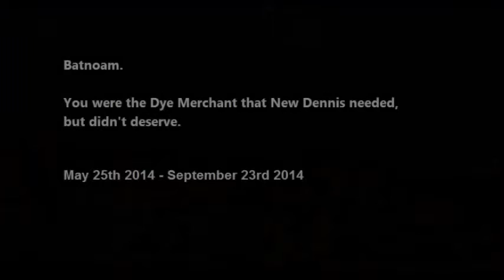Terraria Episode 87 End of an Era